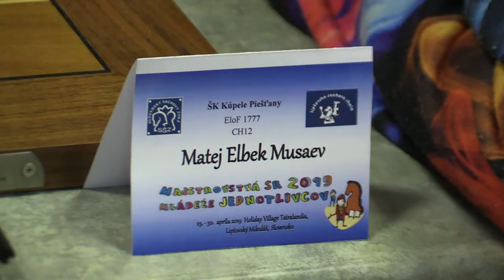CH12 6.4. Musaev Matej Elbek - Eliáš Dávid 1 - 0